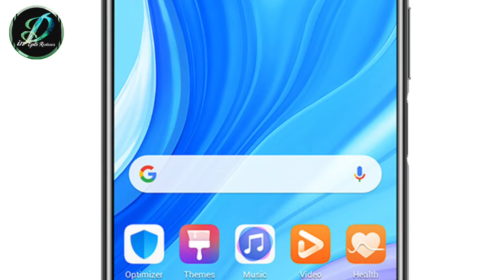Things You Didn't Know Huawei Y9S ! - Should You Buy ? - In Depth Reviews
A.O.A! to dsto Huawei y9s kal ki date mein officially launch kr diya gya hai or aaj dekhty hen kia kia dekhny ko milta hai finally is mein or akhir pakistan mein kia price arhi hen iski .

CASH ON DELIVERY FROM ALIEXPRESS !!!

Hope you Guys Enjoyed the Video So Don't Forget To LIKE The Video To Spread Love Among Us And Must Do SUBSCRIBE To Channel So We Have One New Family Member :) Thanks For Watching

Snapchat •☆• beinghumaiz

Peace Out !!